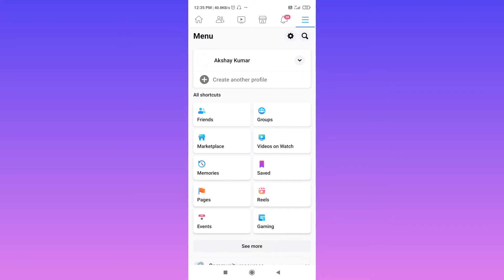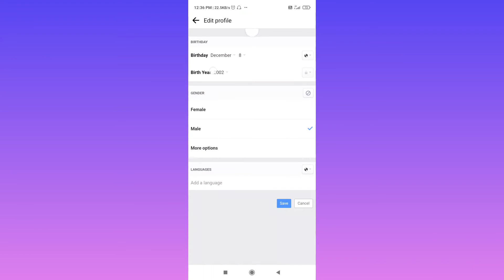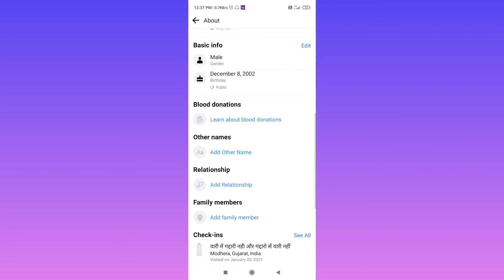Facebook Me Brithday Kaise Change Kare | How To Change Brithday From Facebook